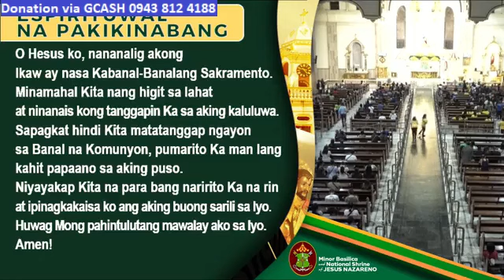QUIAPO CHURCH LIVE TV MASS TODAY 6:00 PM NOVEMBER 15, 2023 WEDNESDAY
Rev. Fr. Benny Manahan de Guzman, S.J.